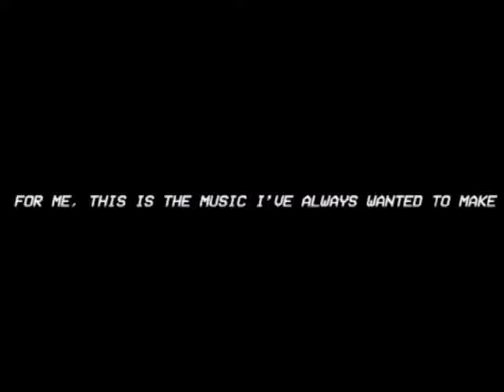Jesy Nelson - The Next Chapter ( 2021 )